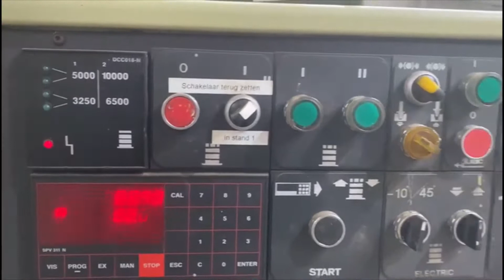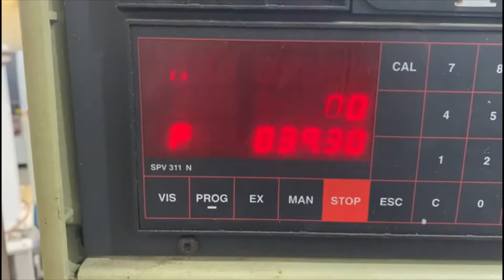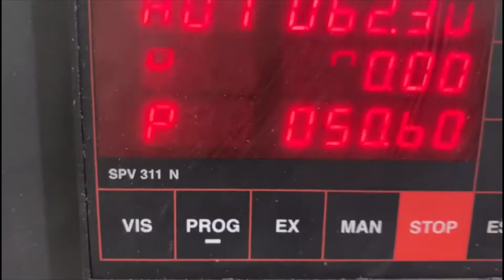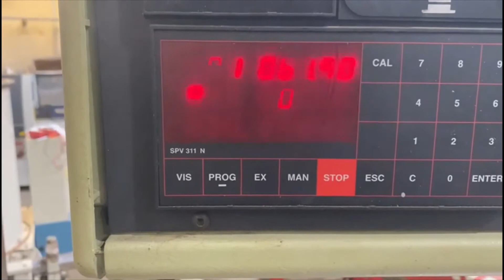Table milling machine spindle moulder SCM T150 CLASS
Table milling machine

SCM T 150 CLASS
380V
20 amps
Aigner conduction
Feeder HaffnerTable size 1290 x 720

Spindle
Skew + 45 to - 10 degrees
Spindle stroke 120mm
Speeds per minute 3200/5000/6500/10000
Spindle diameter 40mm
Main engine 10hp

With quick-change system

Dimensions 2500x1150x1100mm, weight 1200kg